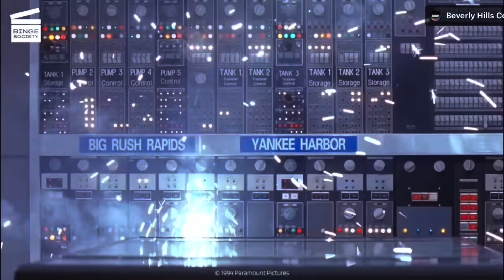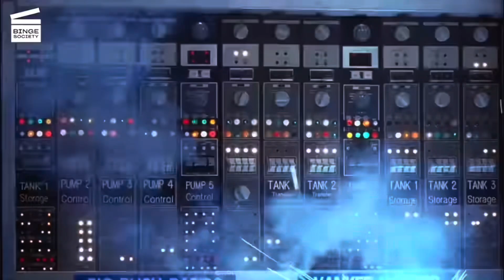BoogeyMan Ben Presents: Countdown to Cop IV - Part 1 (Beverly Hills Cop III Retrospective)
Part one in a series celebrating the Beverly Hills Cop franchise.

This focuses on the third film which was released 30 years ago.